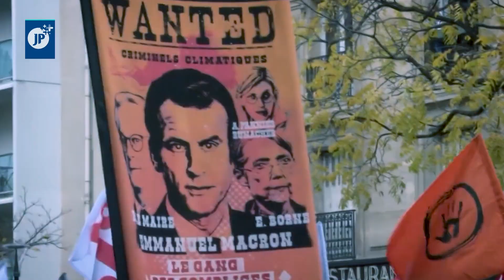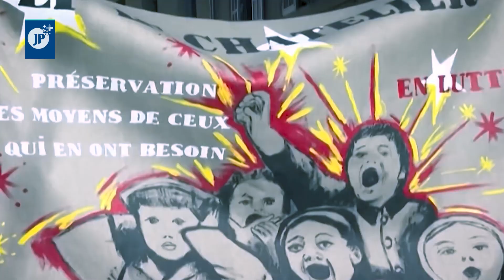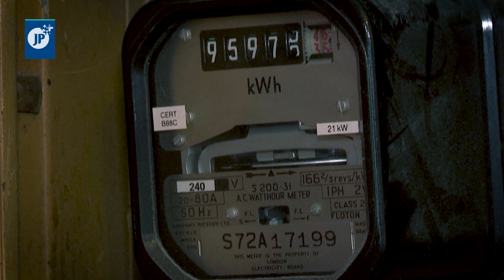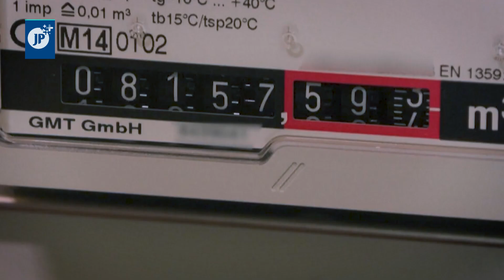Francia entre el conflicto y la crisis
🇫🇷 Francia se enfrenta a una crisis interna y frecuentes jornadas de protestas, que sumado a la crisis energética europea, ponen al "país del amor", en una situación "poco romántica".